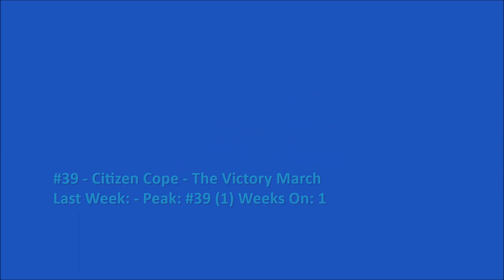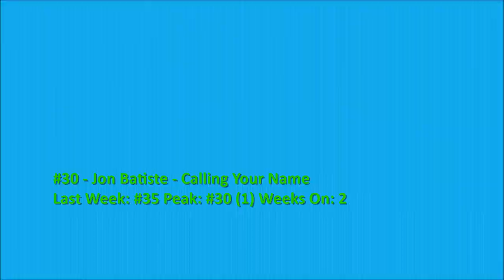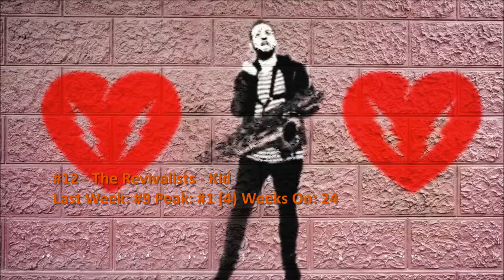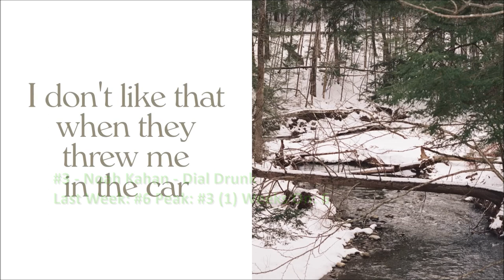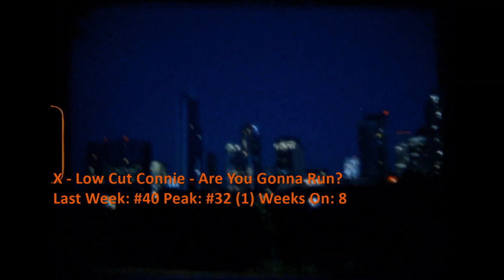Billboard Top 40 Adult Alternative Airplay Songs (August 12 2023)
Beck & Phoenix remain at #1 and the Record Company enter the top 10. Citizen Cope lands the only debut, but Elle King re-enters as well.

0:00 Intro
0:17 #40-#31
3:09 #30-#21
5:50 #20-#11
8:32 #10-#6
9:46 Top 5
11:02 Dropouts
11:25 Bubbling Under and Weekly Recommendation
15:09 End

NA